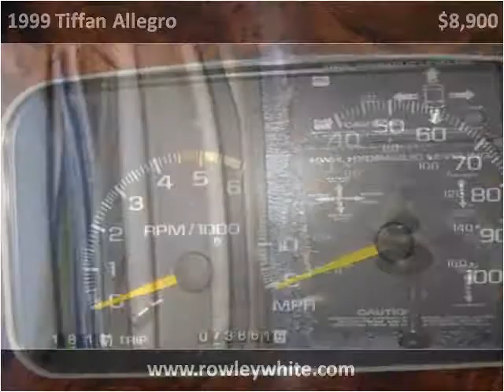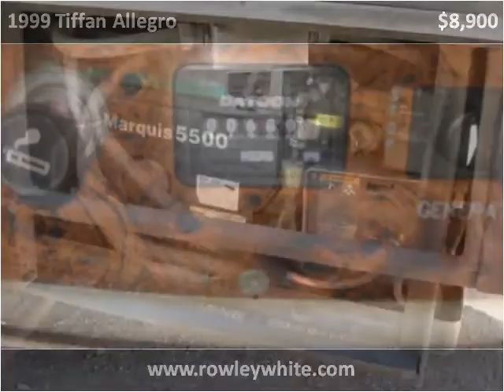1999 Tiffan Allegro Used Cars Mesa AZ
This 1999 Tiffan Allegro is available from Rowley White RV.